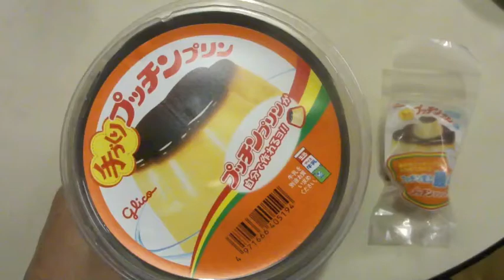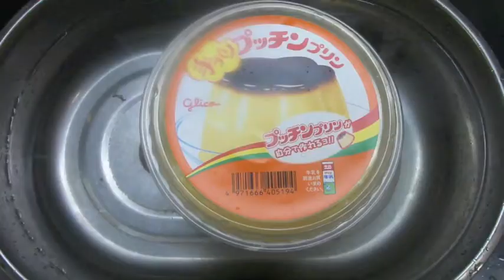手作りプッチンプリン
プッチンプリンを作ってみました。
カラメルがひどいことになってしまいましたが、
味はプッチンプリンそのものでした。